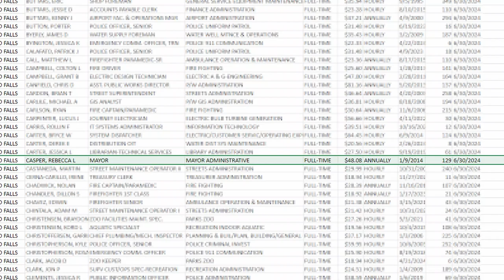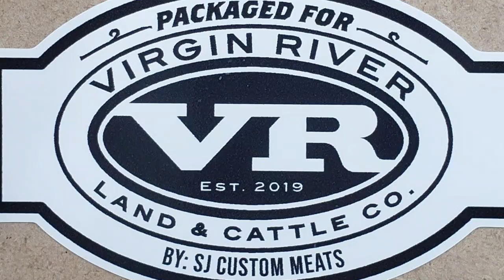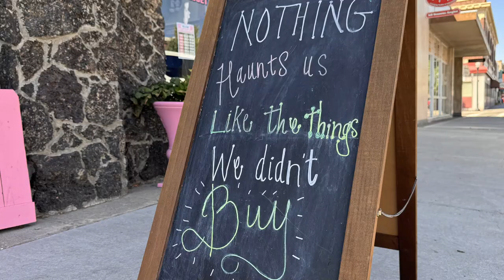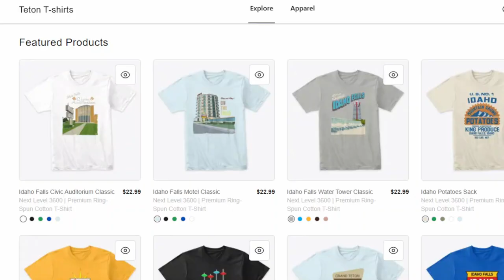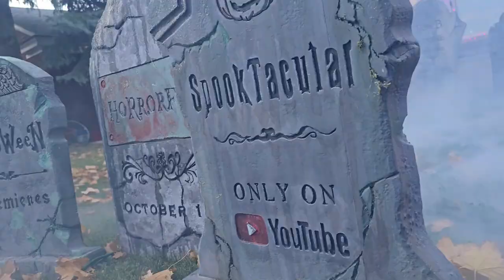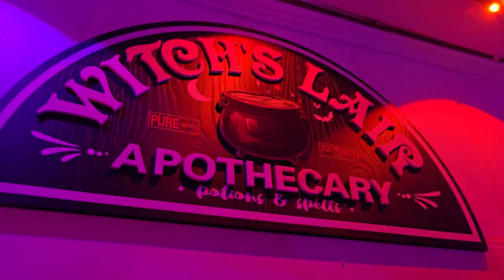Ep. 65 - Halloween treats! Transparent Idaho! Spud Kings front row! Crowley House!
Spoopy season is (n) spoopy (n+2) me, 499 subscribers on YouTube, too many Halloween treats, Mike felt something after two Recess Mood beverages, Karley got a great deal on two bicycles, Jake on the Snake River greenbelt is the third person to recognize us in public, Karley's Little Orphan Annie outfit, Mike's Rocky Horror Picture Show tee, the need for a belt route in Idaho Falls, let's get Jonathan Elkins an engineering scholarship, Madi Danger's Jem costume, Nora Hayd's proud mom, Idaho Falls Farmers Market downtown tree lighting and holiday market, Sour Punch Spooky Straws, cream of tartar, RIP Chip Cookies in Idaho Falls and Rexburg, Dots Ghost Gumdrops, Transparent Idaho website fail, the highest and lowest paid city employees, new old jingles, Caramel Apple Sugar Babies, RIP Grizzly Bear 399, Farrell's baby butt sign taken down but is memorialized on a T-shirt, Idaho real estate agent offering free services to liberals who want to leave, Christian rock band Stryper in town for their 40th anniversary tour, Walter Murphy, Family Guy, Mike and Karley's Peter and Lois Griffin costumes, we plan to go live on Facebook or YouTube or both at 9p on Halloween, the Ammon Nogathon returns for a second year, remembering Diabla's Kitchen, Pumpkin Spice Oreos, canned pumpkin for pets with tummy trouble, how to enter to win 2 front row tickets to the Idaho Falls Spud Kings game on Friday November 8, local trunk-or-treating events, Karley nursing a baby mouse that was discovered in an unusual place, Brach's Candy Corn and Planters Dry Roasted Peanuts together taste just like a Salted Nut Roll, spooky stories about the famous haunted Crowley House, Austin Allen's amazing Halloween display at 685 11th Street in Idaho Falls
CONTEST RULES: Prize is 2 front row tickets to the Idaho Falls Spud Kings game at 7p on Fri Nov 8 2024 at the Mountain America Center. Contest open to U.S. residents 18 and older. One entry per household per episode. Deadline for entries is Tue Nov 5 at 12:01 a.m. Winner chosen by random drawing and notified by email on Tue Nov 5 2024 and announced on the first IFAF episode following the game. Winner must reply to email to confirm within 24 hours or forfeit prize and another winner will be chosen. Winner holds harmless Virgin River Land And Cattle Company and IFAF. Winner is responsible for transportation to and from the event. Participation constitutes agreement to these rules.